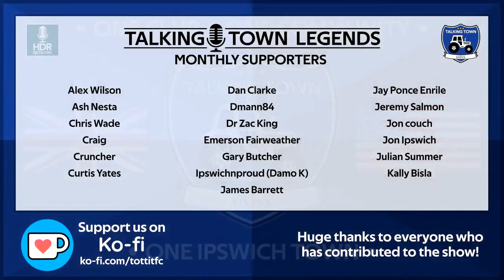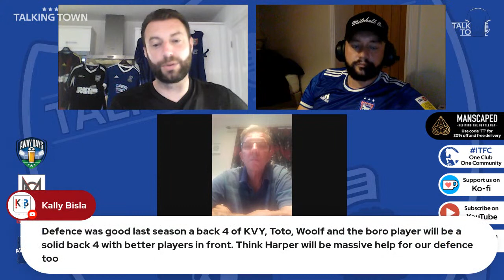Ipswich Town F.C Podcast |Talking Town| Thursday Night show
Join us tonight for all the latest reactions to the news coming out of portman road in what has been the busiest summer for a long time. In addition to our fantastic contributors, Peaky Blinder Mark Tuxford &...  will be another two fans on our League 1 summer Tour.

So far on our League 1 tour we have sat down with

Wigan
Portsmouth

 Talking Town is a LIVE Ipswich Town FC podcast created by the fans for the fans of Ipswich Town F.C

Join us for Ipswich Town F.C laughs and banter!

-The cob bold stand mural
- no new signings but coulson close
- palace at the weekend
- training  footage

 I would also like to thank every single one of you that contributes through a monthly direct debit!! You make everything possible.

Our Partners

Get Bespoke Web and software from Mass Creations Bury St Edmunds.

AwayDayBeers - Beautiful beer for the beautiful game. Awaydaybeers combines the best of football with the best of beers to give you a first-class beer. Fantasy ITFC packs available from as little as £13.99

Best Burger Stowmarket- What football fan doesn’t love a burger. Best Burger is located in Stowmarket Suffolk.